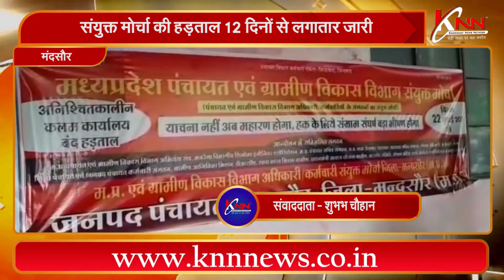मंदसौर || संयुक्त मोर्चा की हड़ताल 12 दिनों से लगातार जारी